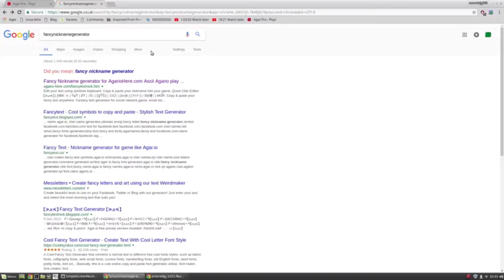agar.pro/ how to get a fancy name on agar.pro/agar.io